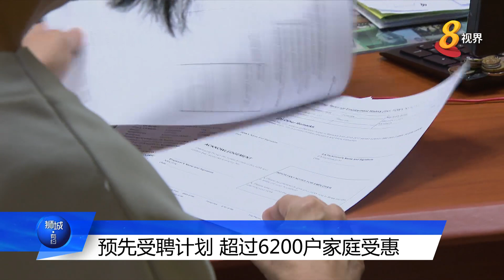预先受聘计划 超过6200户家庭受惠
允许中介先将外籍女佣引进本地待聘的“预先受聘计划”，推出近三年来，获人力部批准加入计划的中介多达32家，超过6200户家庭受惠，在一周内请到女佣。